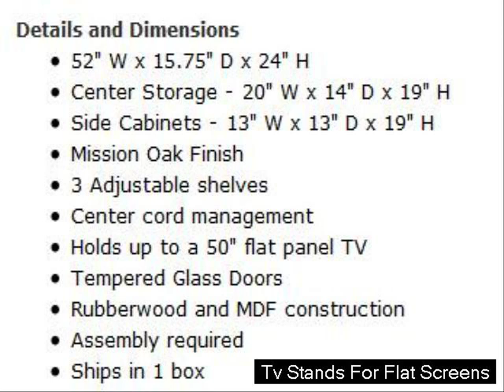[BEST PICK] Tv Stands For Flat Screens Best Buy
You are Watching Tv Stands For Flat Screens Best Buy Video
Click the [SHARE] button if you like this video
Hit the [LIKE] button if this video helpful

This video part is less than 5 minutes. The quality of this video is High Definition. This video posted on 4 December 2013 at 10:09:29 AM, Thank you for streaming this video.